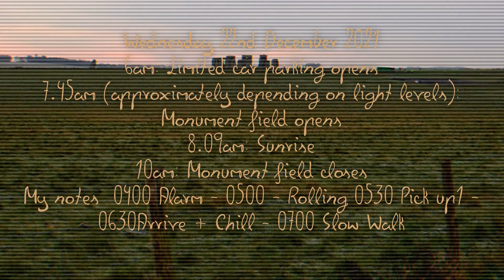Stonehenge Winter Solstice 2021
A cold and frosty morning with a blood red sky, Sunrise visibility was perfect and the event was pleasant, chilled and problem free as far as I could tell, very nice crowd, gor to speak with a handful of you :-)  Hope you had a great Solstice experience!!

See if you can spot the levitating man in the video, post time below in the comments :-)